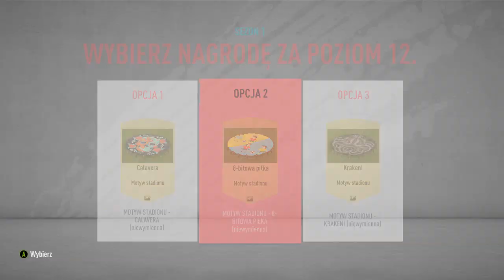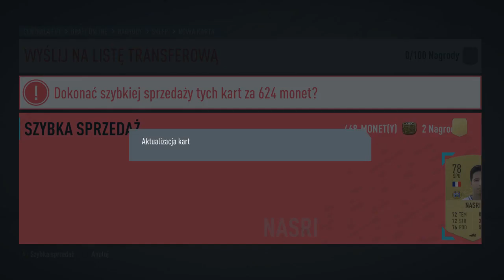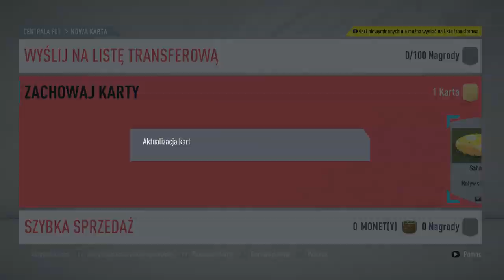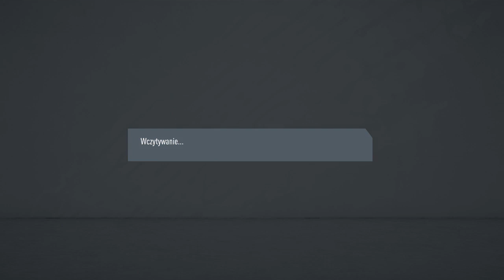Mecz na szczycie